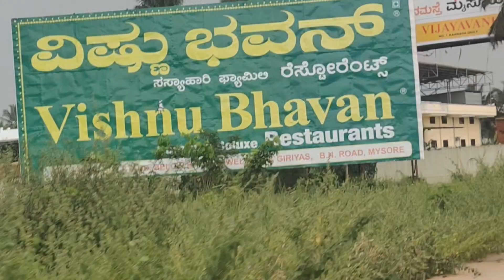Kannada Vlogs | 7/75 day hard challenge Vlogs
Welcome to my second main YouTube channel, hosted by Panchalinga Swamy M. This channel is dedicated to solo daily vlogs, primarily in Kannada vlogs  travel adventures  Kannada Vlog and showcases my travel adventures. You won't find personal details about my business, family, or friends here.

Amazon influencer
As an Amazon influencer  I will bring you the latest Amazon products  Amazon deals Amazon Deals of the Day  and daily offers  helping you save money while pursuing your dream purchases.

Don't forget to check out my first main channel, "Sihikannada's YouTube channel," where you'll find Kannada entertainment news, movie updates, and a vibrant community of over 14,000 subscribers. With more than 2,000 videos and over 6,000,000 total views, it's a hub for all things Kannada entertainment."

Kannada Vlogs
Vloggers in Kannada
Karnataka Travel Vlogs
Daily Life Vlogs
Kannada Culture Vlogs
Food and Cuisine Vlogs in Kannada
Kannada Family Vlogs
Explore Karnataka Vlogs
Adventure Vlogging in Kannada
Kannada Travel Diaries
Lifestyle Vlogs in Kannada
Kannada YouTubers
Nature Vlogs in Karnataka
Kannada Vlog Series
Entertainment Vlogs in Kannada
Karnataka Heritage Vlogs
Kannada Language Vlogging
Kannada Street Food Vlogs
Fashion and Beauty Vlogs in Kannada
Kannada Vlog Experiences

dr. bro | tech in kannada | vlog in kannada | unbox karnataka | rekha aduge | flying passport | needs of public  | satish eregowda | sudeesh kottikkal | the geek india